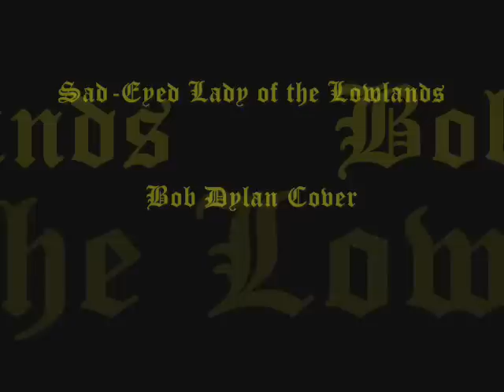♪♫ Sad-Eyed Lady of the Lowlands by Bob Dylan (Acoustic Guitar Cover)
"Sad-Eyed Lady of the Lowlands" is the last song on the Bob Dylan album Blonde on Blonde, which was released in 1966. It is written as a list song that comes back to a chorus line at the end of each stanza. The song is filled almost entirely with poetic symbols, such as in the first line "with your mercury mouth / in the missionary times". Many critics have noted the similarity of 'Lowlands' to 'Lownds', the name of Dylan's wife Sara when he married her. Her maiden name was Shirley Noznisky, and her father, Isaac Noznisky, was a scrap metal dealer in Wilmington, Delaware. Critics have noted the link between "sheet metal memories of Cannery Row" and the business of Sara's father, as well as the quote "with your sheets like metal and your belts like lace". Similarly the line "your magazine husband who one day just had to go" could be a reference to Sara's first husband, magazine photographer Hans Lownds.